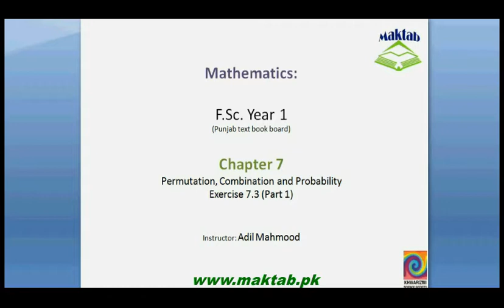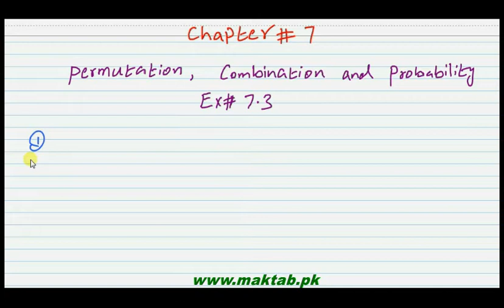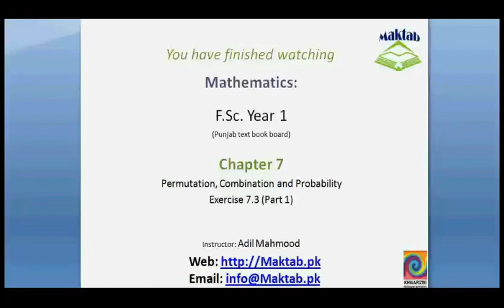FSc Math Book1, Ex 7.3, LEC 10: Q 1-4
This video lecture from Permutation, Combination and Probability (F.Sc. first year Mathematics) covers: Question numbers 1-4 of exercise 7.3. In these questions we find the number of arrangements of letters of the given words using circular permutation. Find more e-learning material and educational video lectures in Urdu at maktab.pk. These videos are free to use for promotional and commercial purpose by keeping the credits to Maktab.